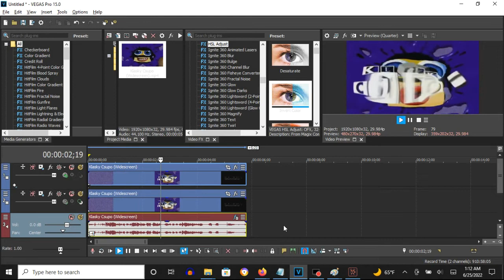How To Make Fat Effect (Fat X) On Vegas Pro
Edited on Tuesday, June 28, 2022, 10:21:00 pm

How To Make Fat:

(VideoFX)

Top Video:

Compositing Mode: (Custom)

Height Map - Fat

Amplitude:           0.100
Elevation:           0.100
Height Scale:        0.100

Source Channel:      Intensity
Smoothness:          31

Invert Source Data:                Without A Checkmark

Bottom Video:

(Default)

(AudioFX)

-4

1st: Resonant Filter - [Sys] Teenage Late-Night Radio by the Bed.